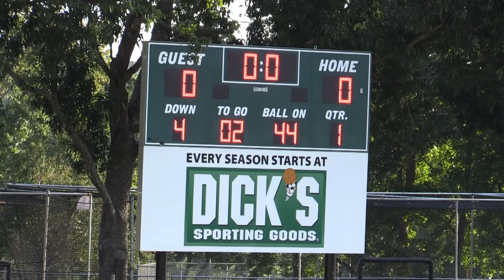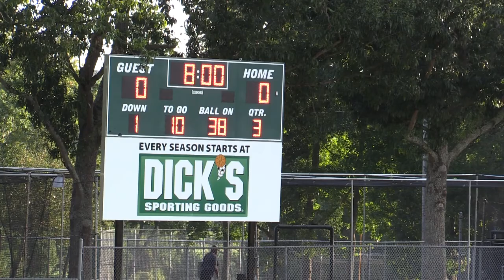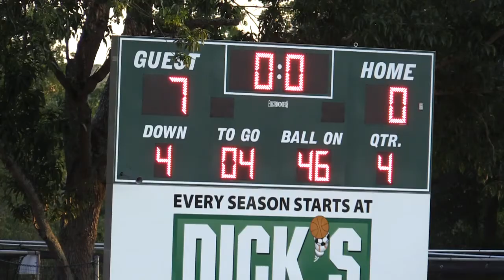2018 Ducks vs. Badgers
2018 NYO 4th grade football game film